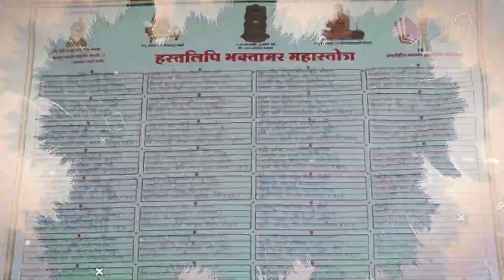चार महीने तक मनाने वाला त्योहार कोनसा है। लाभ ही लाभ होता है।